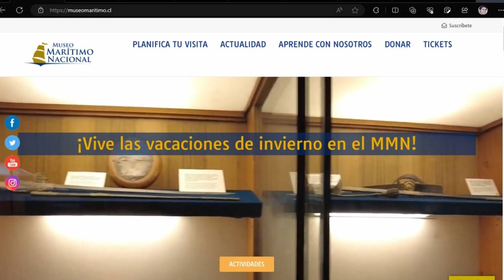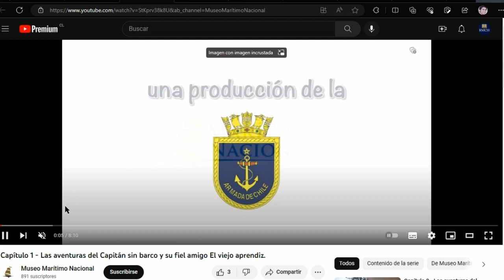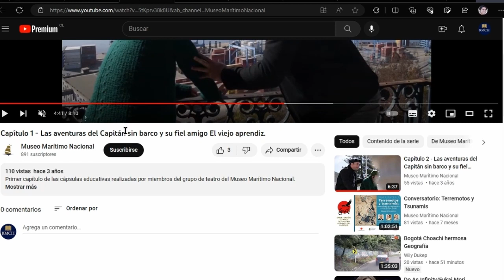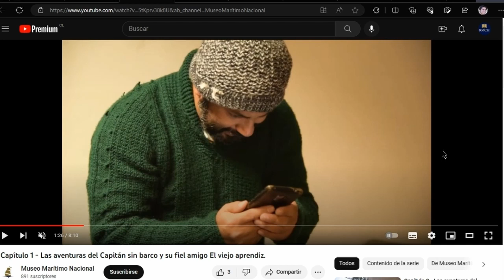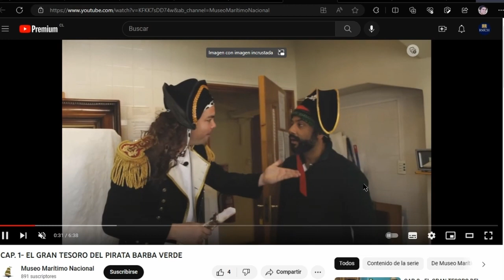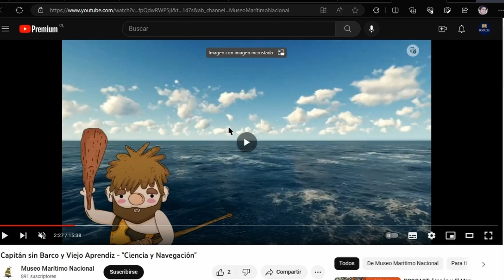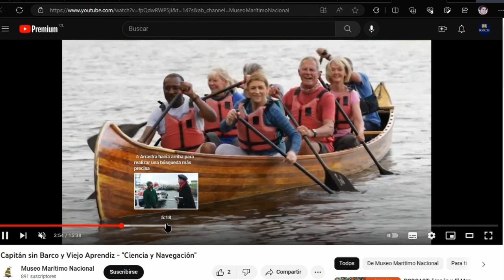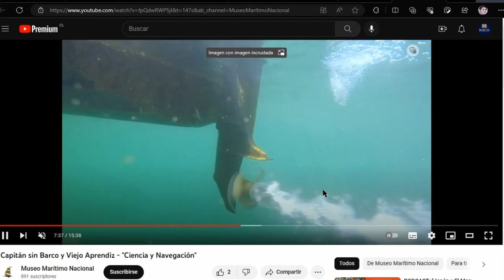Reseña Capitán sin Barco Museo Marítimo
Reseña de la serie "Capitán sin Barco" realizada por el Museo Marítimo, la cual tiene como protagonista al "Capitán sin Barco", interpretado por el profesor Esteban Álvarez.